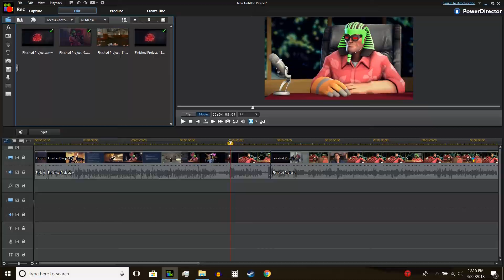A gift from Cribbz_?!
Crashed Cribz_ latest live stream, Cribbz_ you're an awesome dude